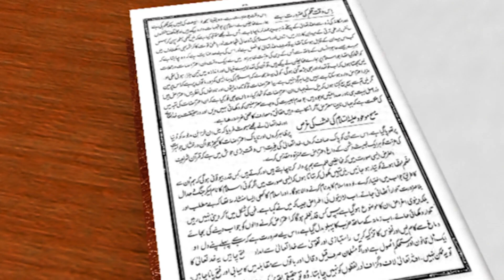Dars-e-Tehreerat - Programme no. 10.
Syed Rasool Niaz presents a series of programmes about the writings of the Promised Messiah (as). Presentation of MTA studios India. Programme no. 10.